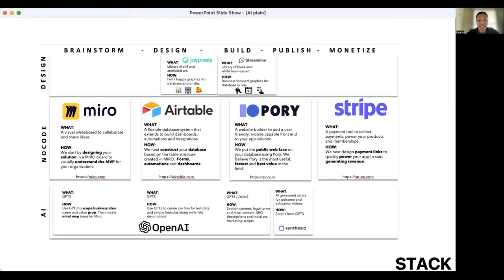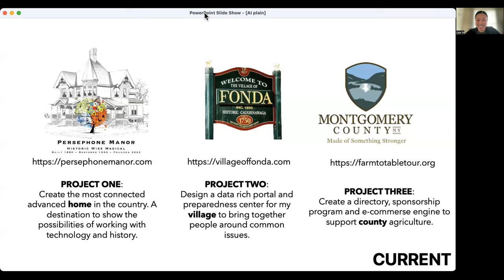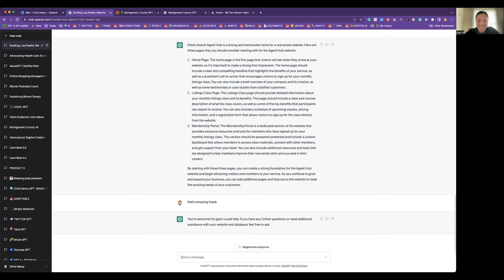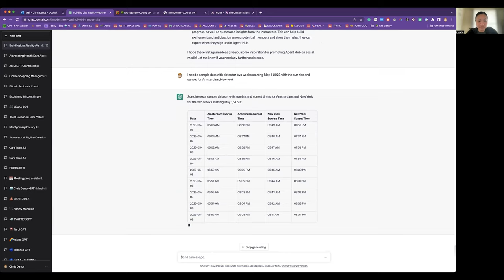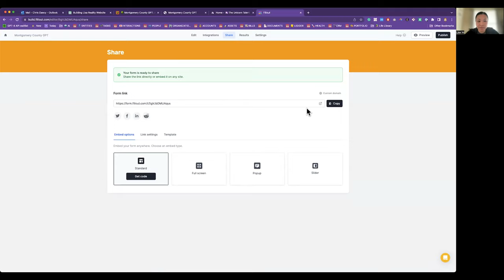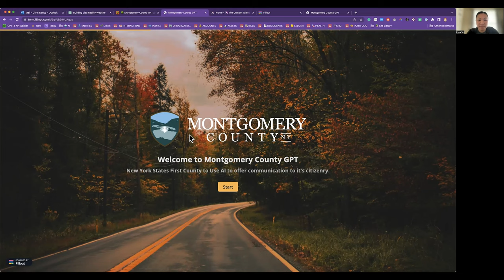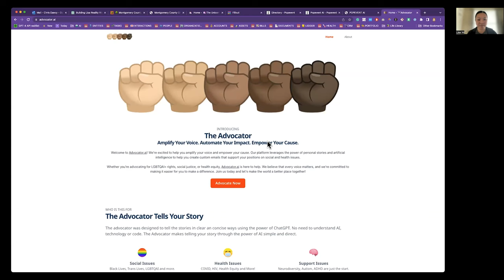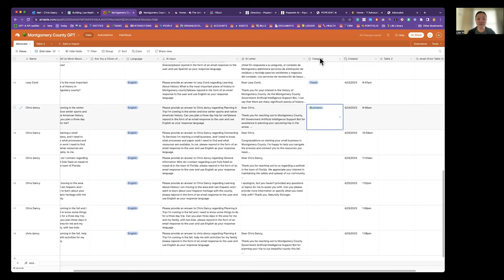ChatGPT and Airtable, The Good, The Bad and The Easy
Today I meet with Lisa Vo and we talk about how to use ChatGPT with Airtable.

Tools Used:
Miro, Airtable, ChatGPT, Fillout and Pory.

CHAPTERS
00:00-04:35 Introductions
04:35 -12:01 NoCode / AI / Stack overview. AI & Training 101
12:30-14:05 Best Practices for ChatGPT Web Interface
14:05-22:30 10 minutes from idea to website and database.
22:30-32:04 Actionable ChatGPT, integrating into Airtable with scripts
32:04-33:34 Where your value prop and AI meet using forms.
33:35-38:45 Customer case studies Popevent. Membership portal, directory and AI.  The Advocator
38:45-44:33 How nocode / ai and content creators can now monetize new services.